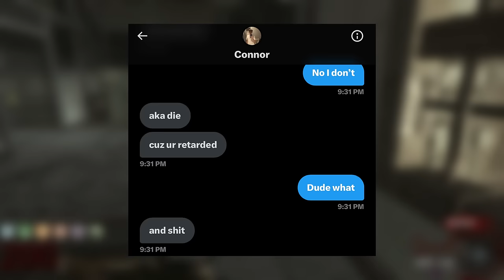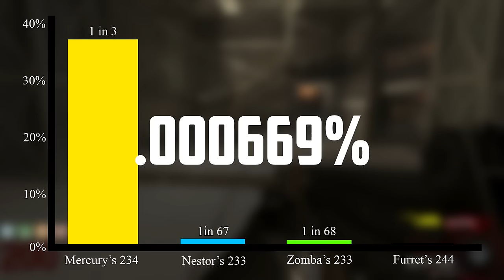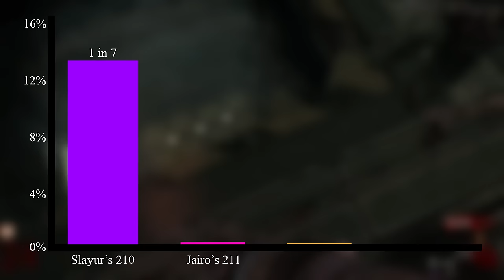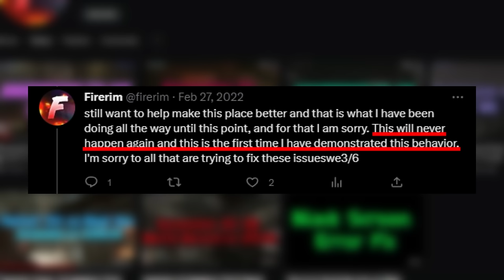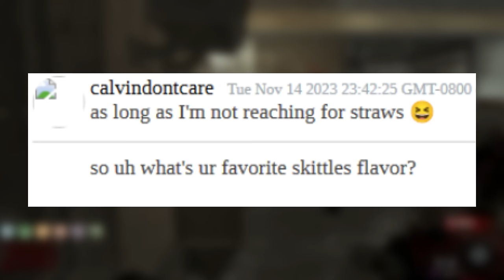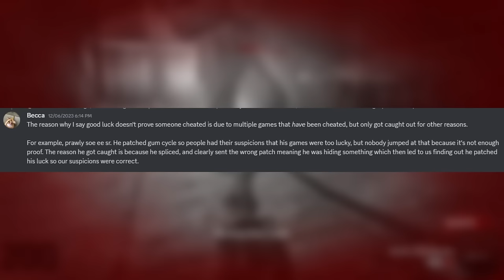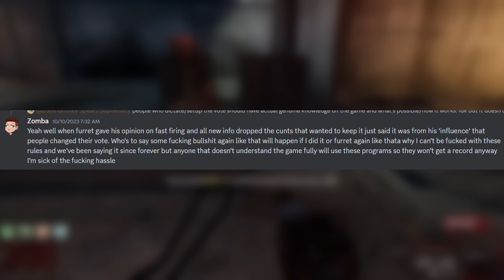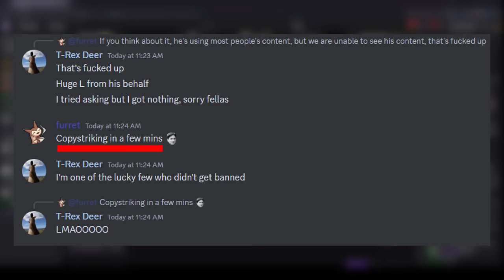Doxing, Cheating & Lies | The Most Toxic Gaming Community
Players who helped with the investigation:
Links to Spreadsheets:
Ascension:

Gameplay:
Unpulv's 50SR Restarts:
(Footage will be uploaded asap! Unfortunately im dealing with processing issues but I'll try to figure out a way to get this footage up soon, whether that'd be on twitch or yt)

Moon:
Furret's 222:

Timecodes:

0:00 - Intro
1:02 - Suspicious Records
27:35 - Known Cheaters
45:32 - Harassment & Doxxing
48:29 - Ignoring The Problem
1:05:37 - Lies